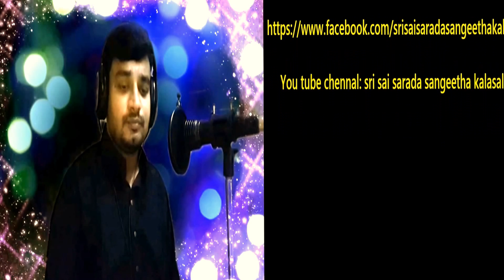Adiga Adiga Song cover Version Vocal and Flute By Music Master Ameen Shaik (MMAS)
THIS VIDEO HAS BEEN TAKEN FROM SRI SAI SARADA SANGEETHA KALASALA TUNI AND ITS COVER VERSION  OF FLUTE and VOCAL BY MUSIC MASTER
AMEEN SHAIK PLAYED FLUTE SONG WHICH IS ADIGA ADIGA  FROM NINNU KORI MOVIE, MUSIC DIRECTOR GOPI SUNDAR